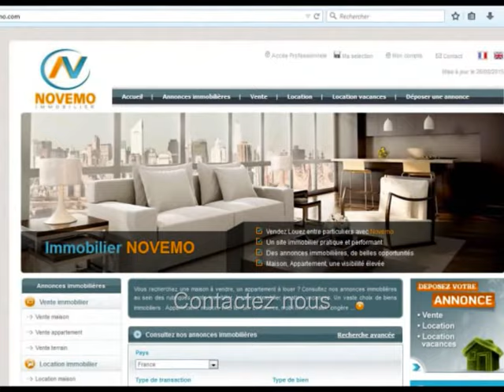Espagne Vente Appartement 4 pièces 100 mètres de la plage Vue sur le parc : La Mata : 99 000 €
Un projet  en Espagne ? Nouveauté : Vente d’un appartement à la Mata au prix de 99 000 Euros Près des plages / Trouvez les Plus Beaux endroits de la Costa Blanca – 100 mètres de la plage Vue sur le parc : La Mata : Besoin d’infos ? L’immobilier A découvrir

Vente Appartement La Mata  – 98 m² - 3 pièces – 2 chambres –   1 Salle de bains – Terrasse - Proche de la mer : Prix de vente : 99 000 Euros

Fantastique appartement, penthouse,  à vendre face à la mer méditerranée, à 100 m de la plage de la Mata. Un appartement avec 3 chambres et un grand balcon. Des paysages somptueux, entre mer, montagne, un climat privilégié, ensoleillé, à proximité des commodités, commerces et des plages de la Costa Blanca. A visiter.

Réaliser un projet immobilier en Espagne, effectuer un investissement en bord de mer, un placement, acquérir une nouvelle résidence au soleil, avoir un pied à terre, trouver un appartement à bas prix, passer, prendre sa retraite au soleil

Vidéo : Espagne : Nouvelle Offre – Vente Appartement 4 pièces au prix de 99 000 € : Investissement Projet : 100 mètres de la plage Vue sur le parc : La Mata: Prévoir une visite ? Contactez nous (Alicante) : Destination de tourisme / vacances